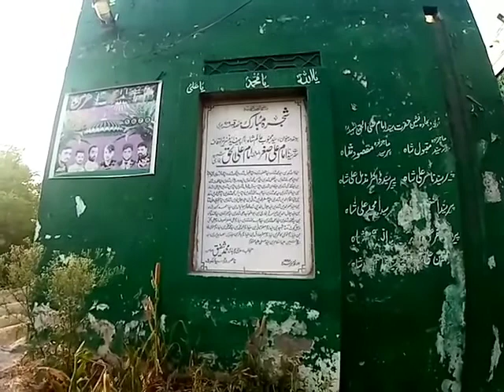Aaj mai gaya salam karny imam saab ali haq darbar sialkot | Umer T Vlogs..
Aj ki video mai ap dekhaingy sialkot k bohat bary darbar ki video hazrat imam ali haq ka darbar jo sialkot mai hai aur allama iqbal ki ami ki kabar mubarak video achi lagy to like kijiye thanks.. Subscribe channel plz..